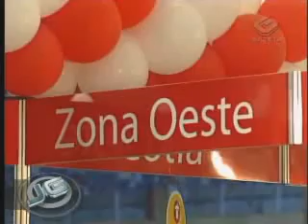HABITAÇÃO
CAIXA ECONÔMICA FEDERAL REDUZ JUROS SOBRE FINANCIAMENTO HABITACIONAL. MAIS INFORMAÇÕES NO SITE DO JORNAL DA GAZETA